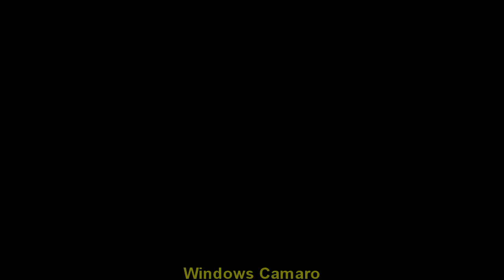VS Angry Birds Space Theme Song Has A Sparta Extended Remix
This Evil Clone Of Melody Luna Got Sparta Remix